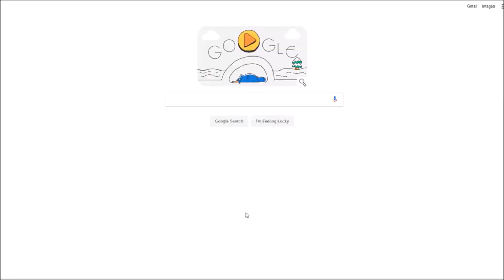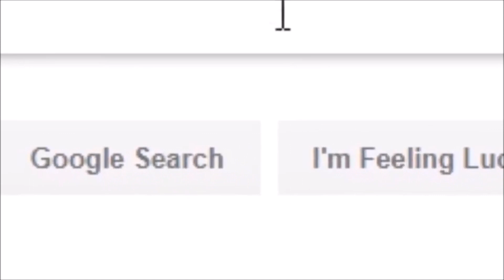das passiert wenn mir langweilig ist...